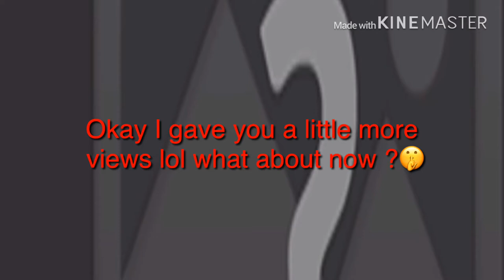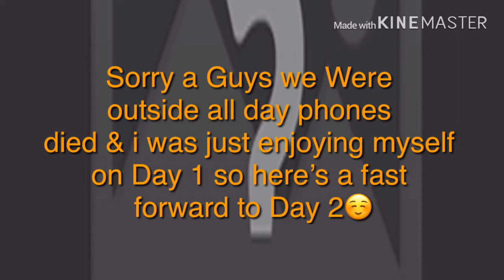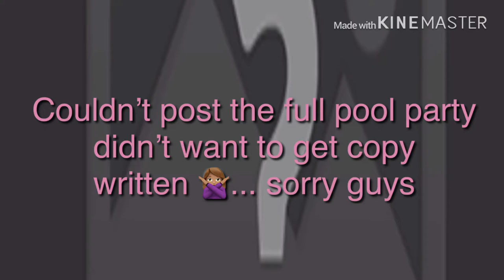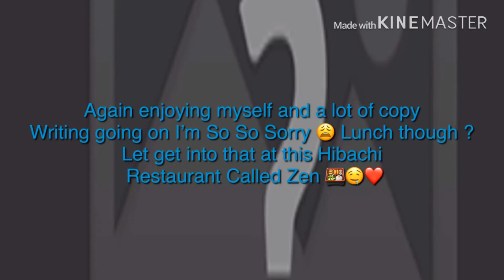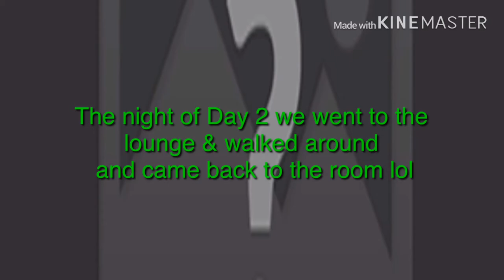LAST MINUTE VACAY W| BAE AND THE SECOND FAM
Make sure to hit that LIKE button if your enjoying my vlogs COMMENT what you would be interested in seeing next SHARE with your friend & Hit that SUBSCRIBE button and tap that BELL next to it so you never miss another video❤️😘